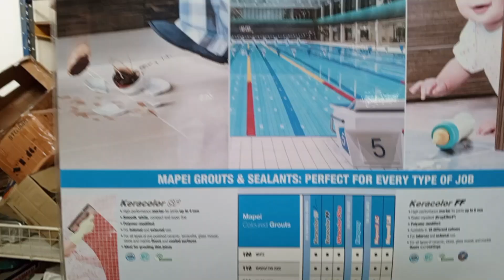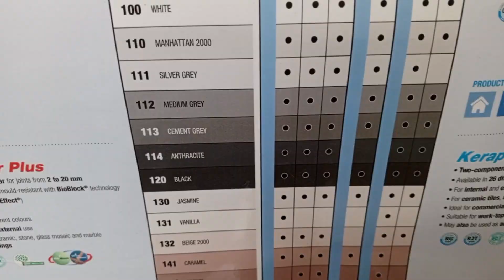Rumah Pertamaku Part 5 - Renovate Tandas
Hi salam perkenalan dari saya Redzuan Yusof, Kota Kinabalu Sabah. Hari ini saya akan kongsikan kepada anda tentang Rumah Pertamaku Part 5.